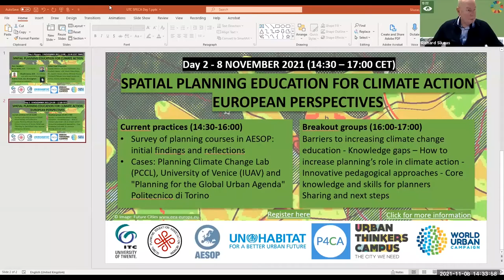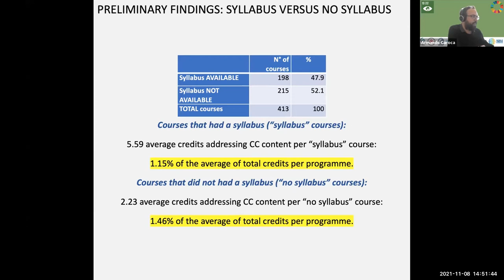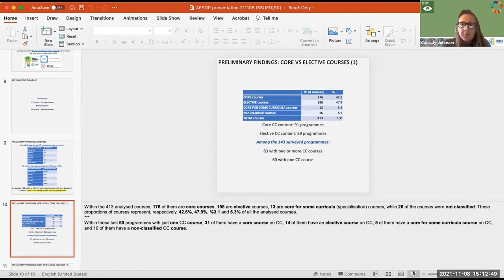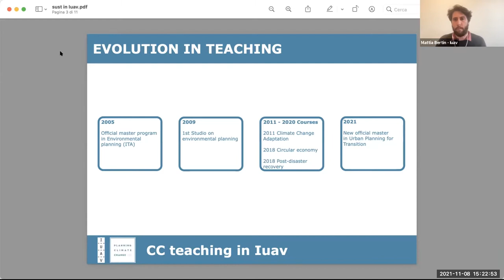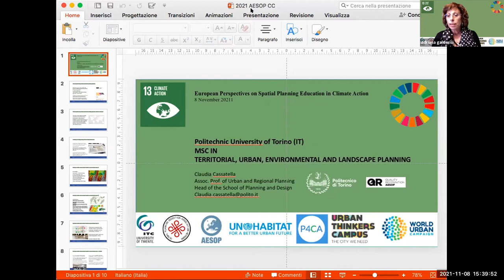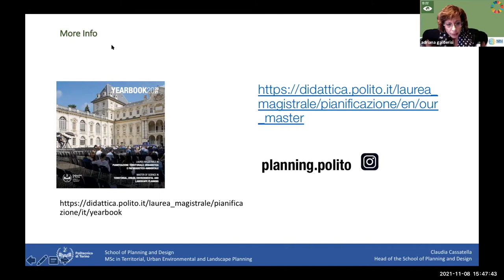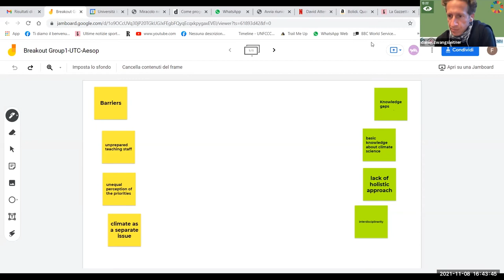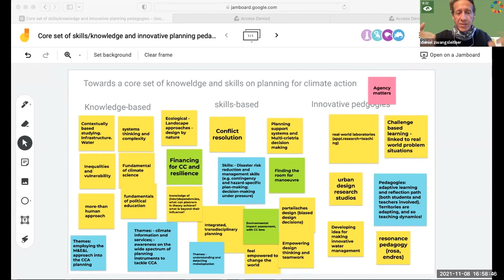Spatial planning education for climate action European Perspectives, 8 November 2021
European Perspectives on Spatial Planning Education in Climate Action, organized by: Association of European Schools of Planning and Planners 4 Climate Action: Regional session of the UN-Habitat, World Urban Campaign, Urban Thinkers Campus. 8 November 2021,  hosted by Richard Sliuzas, University of Twente (Netherlands).